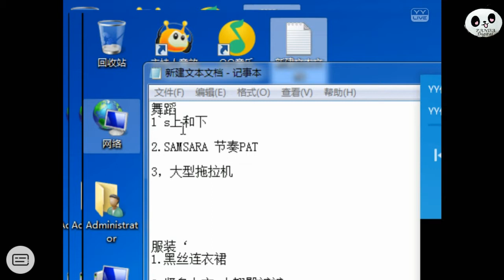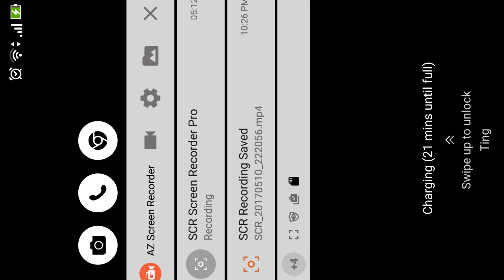Asian dancing 섹시한 댄스 Kpop 热舞 美女 pretty models